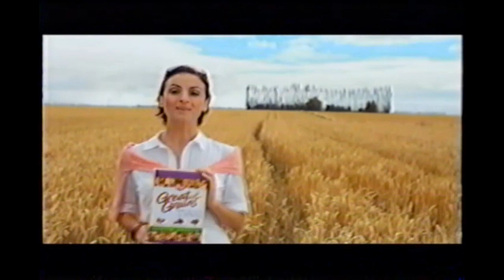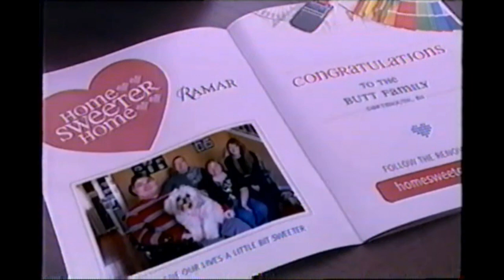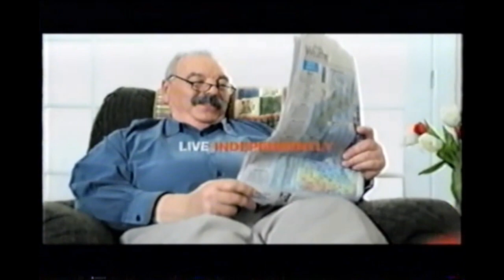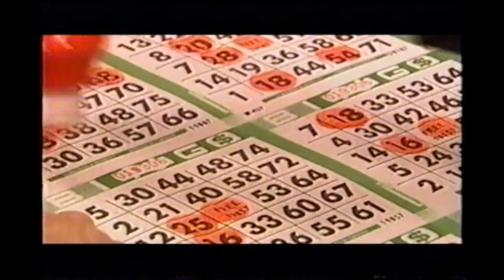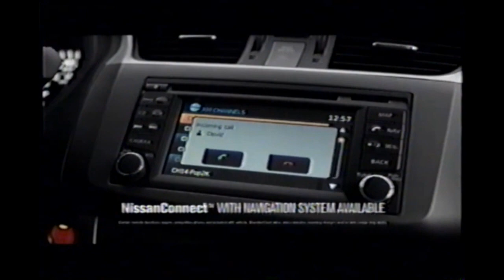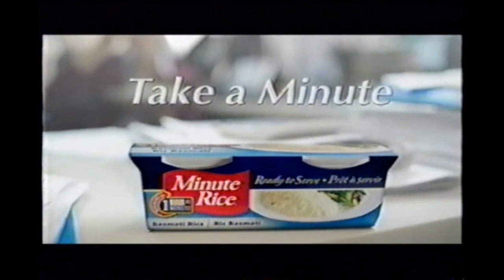CTV commercials (April 24th, 2013)